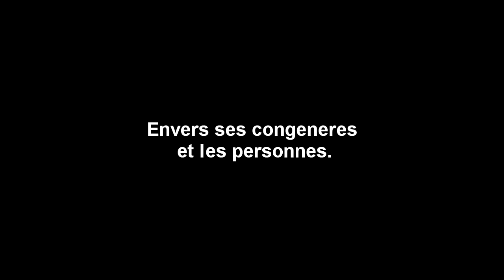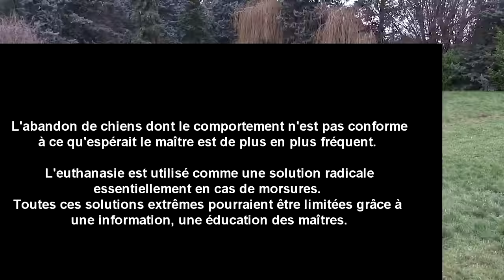CHIEN AGRESSIF MALINOIS JEEP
L’agressivité du chien est une réaction disproportionnée par rapport à une situation ou  une émotion inconnues. Le chien n’a pas appris à se contrôler et il attaque souvent par peur d’une situation sans réel danger pour lui. L'agressivité du chien n'est pas une fin en soi, il existe des techniques correctives pour pallier à ce défaut majeur, mais le plus important demeure la prévention, d'où l'utilité d'une bonne éducation du chien.╚►Collier en cuir bleu blanc rouge :

• • • POUR ME SUIVRE H/24 • • •